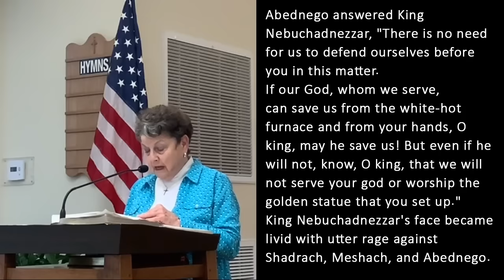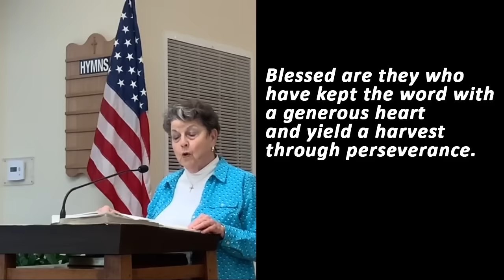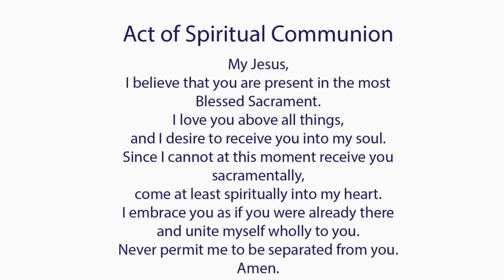Catholic Mass Today I Daily Holy Mass I Wednesday March 20 2024 I English Holy Mass I 5.00 AM